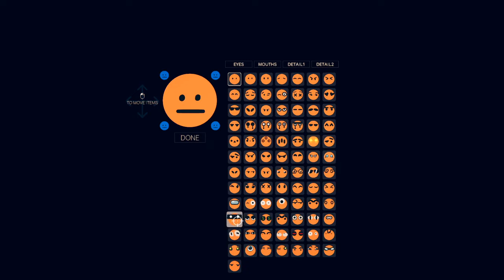ROUNDS #12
hit like and sub plz